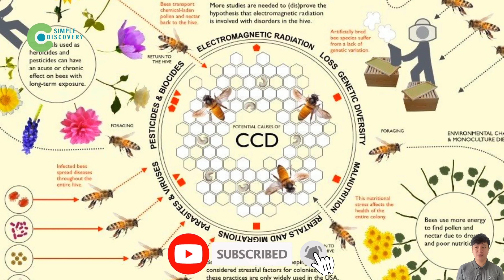It Killed All Bees In Australia And Other Countries - After One Year, The Results Are Unbelievable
Welcome back to Simple Discovery 24, the channel where we dive deep into the untold stories of our planet and bring them to life in a way that feels like you’re watching a full-scale discovery channel documentary. Today, we begin a powerful journey into one of the most alarming ecological challenges of our time: the collapse of bee populations and the fight for Australia bee industry recovery. If you’ve ever wondered how a tiny insect can hold the fate of entire food systems in its wings, this story will shock you. Our video, titled “It Killed All Bees In Australia And Other Countries – After One Year, The Results Are Unbelievable”, takes you inside the heart of the Australian bee crisis, where a tiny parasite called Varroa destructor Australia has caused devastation beyond imagination. This mite, a classic example of a bee parasite invasion, crippled colonies, spread uncontrollably, and left beekeepers facing heartbreaking honey industry losses. Yet, against all odds, the story does not end in despair—it turns into a lesson of hope, resilience, and innovation. At Simple Discovery 24, we explore not only the tragedy but also the ingenious fightback, highlighting how scientists, farmers, and local communities are leading efforts in bee virus prevention and pioneering methods rooted in natural engineering. These aren’t just laboratory experiments—they are bold nature-based solutions designed to restore pollination, heal fragile landscapes, and push forward the larger mission of ecosystem recovery. When bees vanish, the entire balance of agriculture, biodiversity, and even our dinner plates begins to tremble, and Australia learned that lesson the hard way. But now, after one year, we see results that feel nothing short of miraculous—results that echo the resilience of nature itself and remind us why the fight for bees is really a fight for our own survival. This is not just another science story—it’s a narrative that could easily fit within a discovery documentary, a piece you might expect on discovery world or even on channel discovery, but today it comes to you here, on Simple Discovery 24, with our commitment to bring clarity, urgency, and awe to one of the greatest environmental battles of our time. As you watch, listen closely, because the repetition of history is clear: first devastation, then adaptation, and finally, a chance at redemption through Australia bee industry recovery—yes, Australia bee industry recovery is not just a phrase, it’s the heartbeat of today’s documentary, a story of survival, science, and hope

Key Moments:

00:00 Opening Hook – Past & Future | Australia bee industry recovery
00:37 Global Context & Pre-2022 Advantage | Australian bee crisis
02:14 Newcastle Outbreak (2022) | Varroa destructor Australia
02:57 Emergency Response | bee virus prevention
04:41 Varroa Explained | bee parasite invasion
06:15 Chemical Controversy | vs nature-based solutions
06:56 Why Containment Failed | natural engineering limits
08:22 Ripple Effects | honey industry losses, ecosystem recovery
10:13 Turning Point 2023–2024 | management over eradication
11:28 Biological Strategies | nature-based solutions
12:28 Tech in Beekeeping | modern natural engineering
13:35 Mid-2024 Results | progress in recovery
14:52 Lessons Learned | discovery documentary insight
16:20 Conclusion | Simple Discovery 24 | discovery world